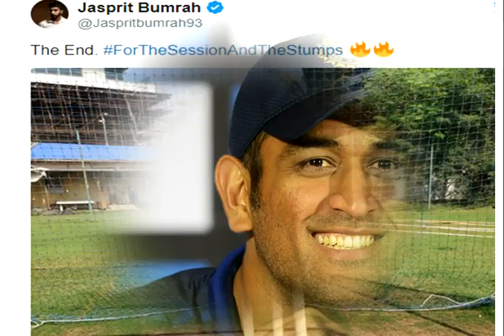నిన్న బుమ్రా కోపం తో ఆ పని చేసినందుకు స్పందించిన ధోని బుమ్రా ఏం అన్నాడో తెలుసా